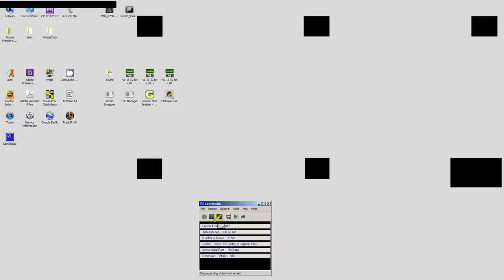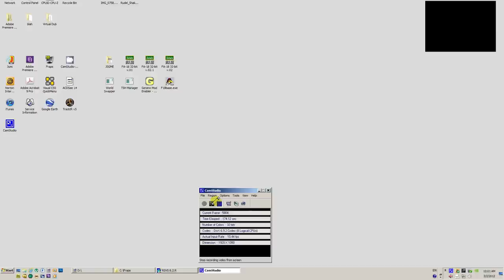MRI of Quadriplegic c5-7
This is a MRI 7 month post injury.  I had problems with Adobe Premiere Elements 10 encoding my CamStudio 2.0 videos, so you will see replays and jumping.

Anyways, this gives a visual from Right to Left as if you are looking from the feet up.

My injury was May 09, 2010.  A burst fracture is what I was told happened on my c6 vertebral body and parts of the transverse foramen.

I was diagnosed a c5 complete due to a transverse cut by the Bush (Military) Medical Hospital in Okinawa, Japan.  8 days later, I was diagnosed a c5-6-7 by the Shepherd Center in Atlanta, GA.  3 months after my acute care, I was diagnosed a c4 complete due to a near transverse cut and no sensory at the c4 level by the Veterans' Affairs Hosp.

At the time of my diagnoses, I was in spinal shock.  I had many spasms, heighten sensitivity to light, sound and touch.

Now almost 2 years post injury, I have gained full strength and control of my right arm, lower arm and wrist.  I have minimal movement of my fingers, and my thumb twitches.

My left arm is weaker though and is more a c5 diagnoses. I have minimal tricep as of now, but it is strong enough to allow me to hold a sitting position, and do push ups .  I can only bend my wrist up and no finger movement.  When I try to move my fingers, I can feel the tendons trying to pull them open or close. My thumb is severely hyper-sensitive to light touch; palm side.

Lower body (including legs/feet) wise, I have internal sensations.  I can feel muscle burn, joint pain, and pressures.  If the hair on my legs is lighty brushed, I can feel that too.  Lately I have been able to make small contractions in my hamstrings, quadricepts, calfs, and others.  Although not strong enough to create movement, it is there to be strengthened.  Occassionally I get tingly sensations at the tip of the penis when I pee.  The same can be said on the anus when I do my bowel program.

I have no abdomen control as of yet. But I have the feeling that I can tighten my lower abs, urinary bladder, and lower back muscles.

I always try to conect to my body when I want to do something such as moving my fingers, legs, urinating, etc.  I believe it's working.

This MRI was completed on November 10, 2010.